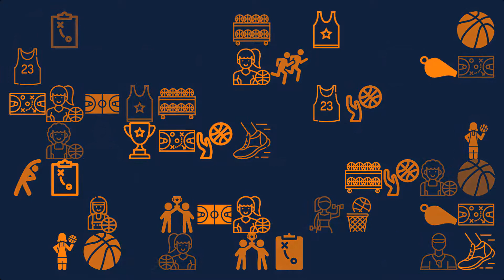Horváth Bernadett és Lelik Réka évadnyitó interjúja